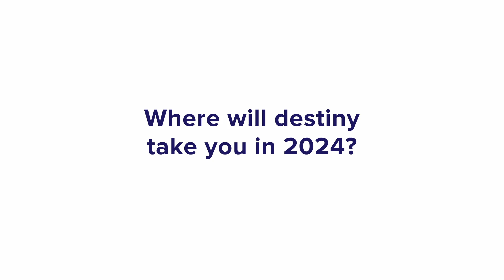Summer Camp 2024 - Staff Recruitment